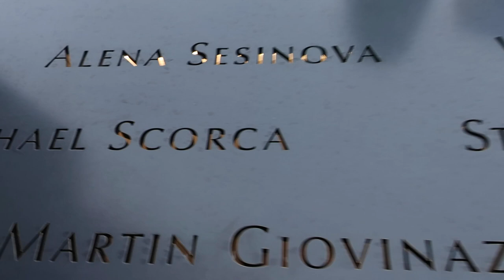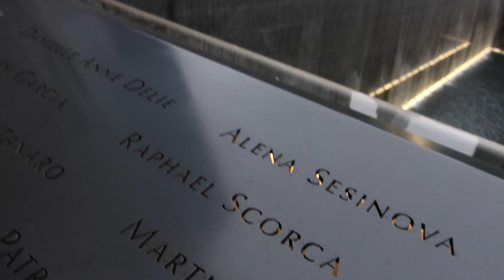Exploring New York Vlog | Dancing at the Broadway Dance Studio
Come explore New York with me! You can watch my dance class at the Broadway Dance Studio and visit some if the sights I have seen.